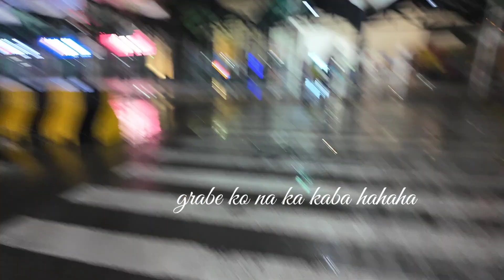SUNDO SA AIRPORT